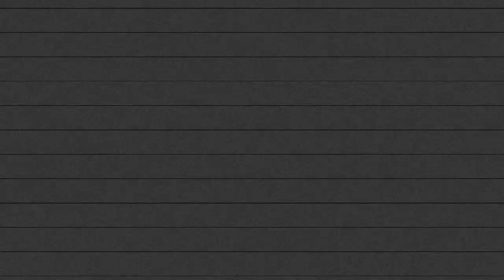N-Frequency-What I say (official Video)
"What I Say" is contained on the full-lenght Album Signs of Evolution

Do You wanna play This Game?
You've made mistakes i had to blame
Suspicious stories telling lies.
Like a stroke that lets you win
you took my Will like a sin
I wasn’t able to resist
To take my Heart wasn’t fair
and your intentions never clear
but you felt strong all the time

You never Hear what I say
but you listen to me anyway
You ignore the words i wanna pray
don't waste another day
like a pain for you day by day
i look in your eyes today
all i want from you, please stay !
but dreams fading away

like a king without a queen
beaten and bruised i had let you win
what should i do I’ve missed you so
things gone wrong without excuse
and words are easy to refuse
we made mistakes day by day

Produced and mixed  by Rob Dust.
Mastered by Patrik Hansson
2021

N-Frequency is:
Rocco Schulschenk
Nicky Schulschenk